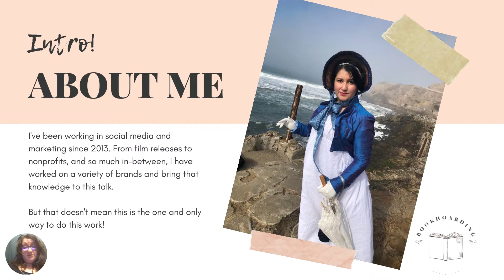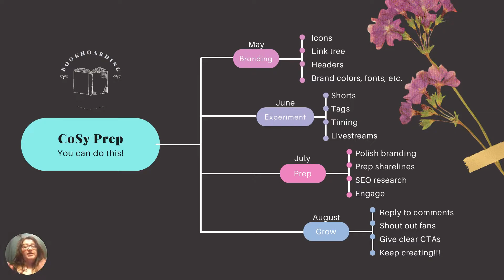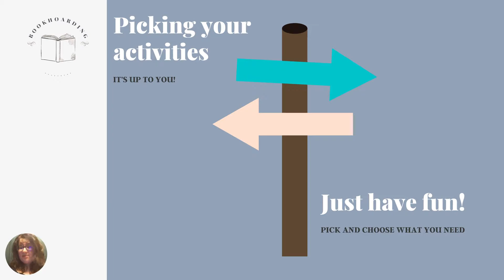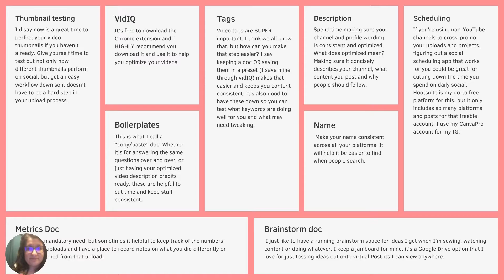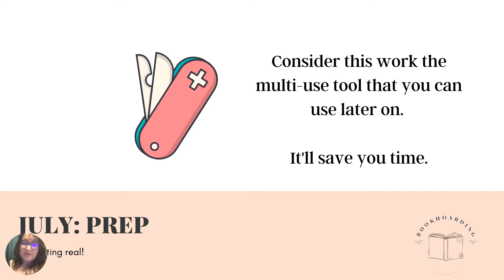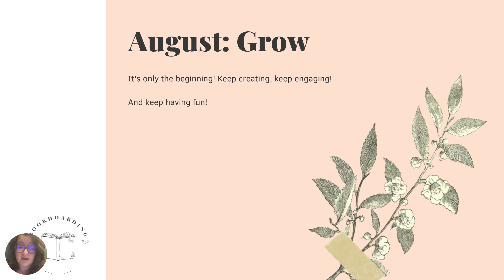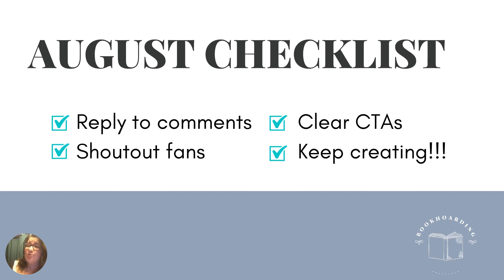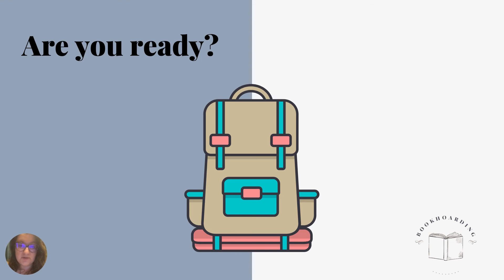Three Month Brand Camp | Bookhoarding's Brand Camp 2021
Welcome to Bookhoarding's Brand Camp Orientation! We're gonna be talking about revamping your brand in three-ish months. Are you ready?

Made with costube and CoSy2021 in mind (that's the costubesymposium), this info actually could be applied to pretty much any other brand. We're gonna start with doing the basics, and build up to experimenting and maintaining. You can do this!

Chapters:
Coming Soon!

Check out this blog for more info and ALL the

Have questions? Let me know!